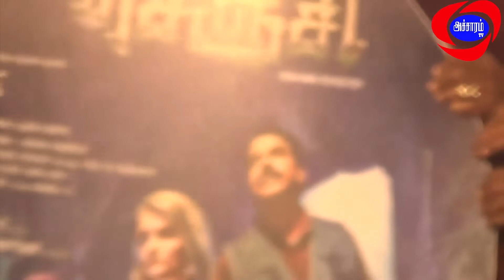k.பாக்யராஜ் Speech செஞ்சி ஆடியோ function